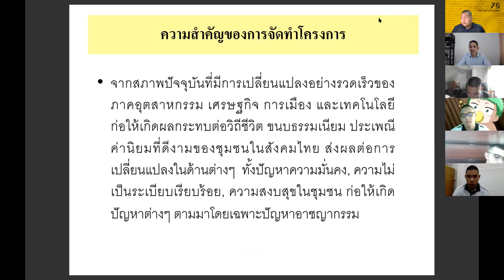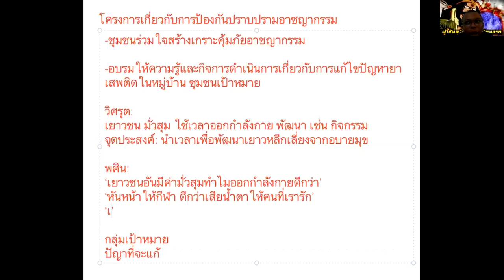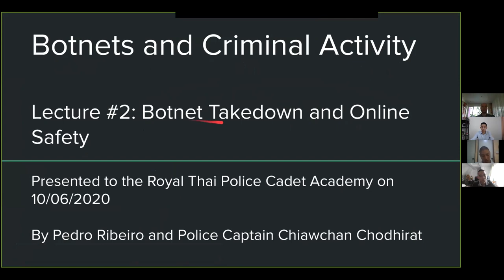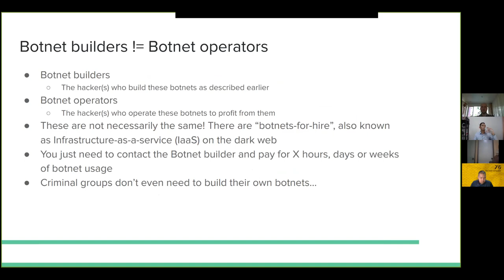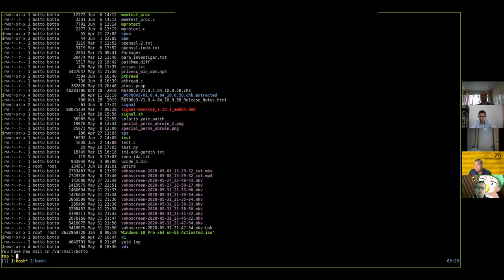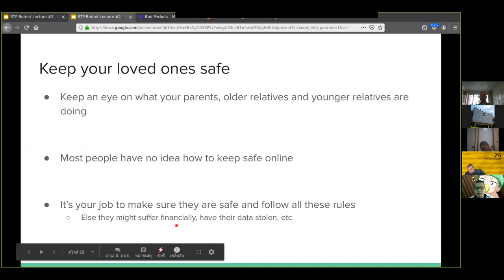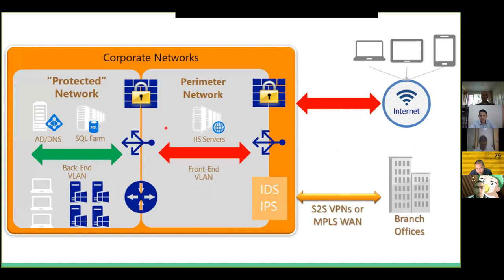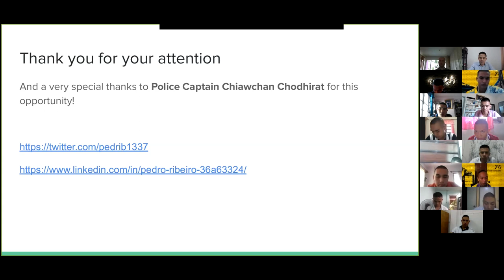การจัดทำโครงการ งานตำรวจ